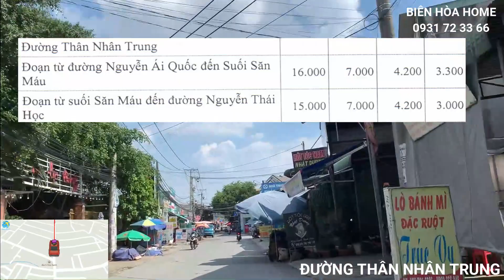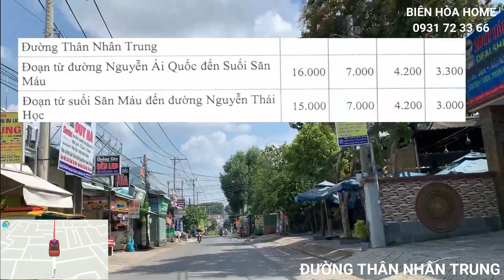Review Giá Đất Đường Thân Nhân Trung Tp Biên Hòa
Biên Hòa Home
Nhận Ký Gửi - Mua Bán Nhà - Đất
Uy tín - Tận Tâm - Nhiệt Tình - Chính xác